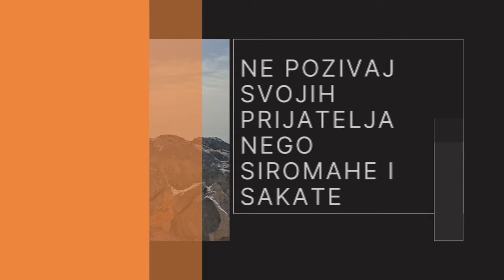Zašto Isus Kaže: Pozovi Siromahe, Ne Bogate!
Fra Mladen Rozić